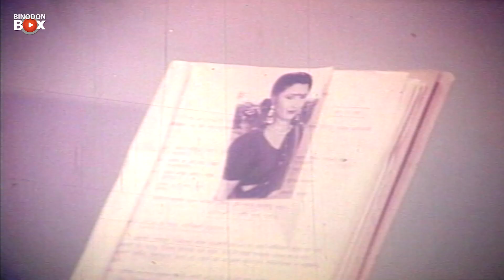ছেরা কাথায় গা ঢাকার স্বপ্ন | Papy Shotru | Movie Scene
Movie : Papy Shotru
Star Cast : Diti,Shohel Chowdhury,Shabnam Parveen,Jabed,Sadek Bacchu
Cinematographer : Bashir Chowdhury Bacchu
Story : Abu Sayeed Khan
Dialogue : Shachin Kumar Nag
ScreenPlay & Direction By :Kamaruzzaman
Label : Binodon Box